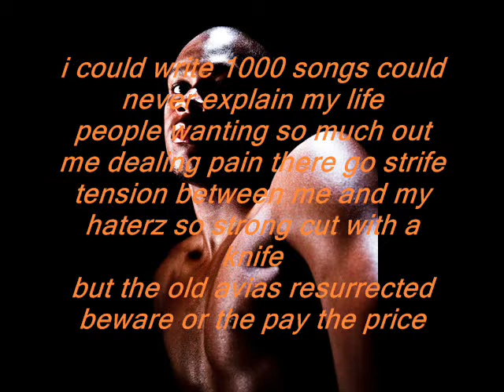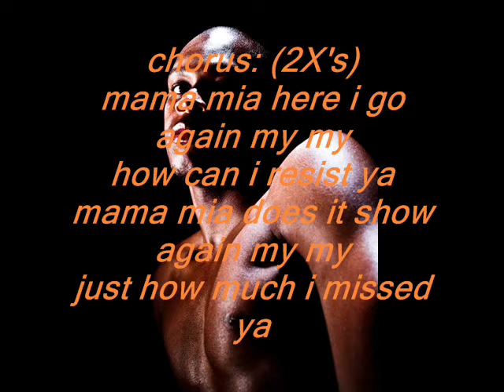Avias- Old Me New Again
avias seay